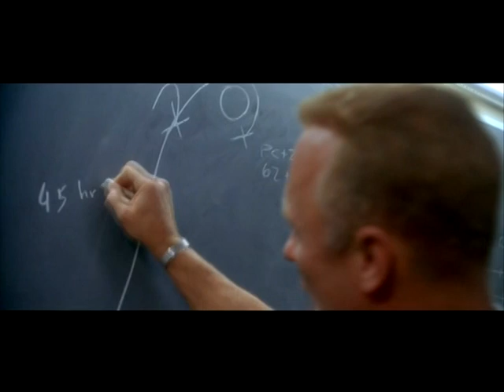Failure is not an option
Apollo 13 - "Failure is not an option clip"